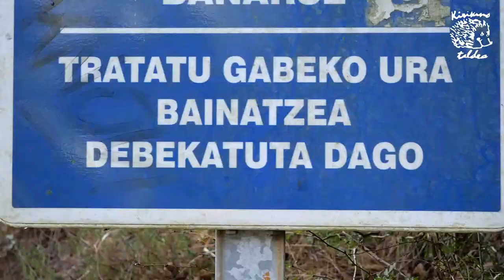Zolloko urtegiari bira · Aiaraldea ezagutzeko txangoak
Kirikinok uda eta udazken aldean abian jarri duen proiektu berriaren baitako edukia da honakoa. Airaldeak dituen altxorrak ezagutzeko eta naturaz gozatzeko familian, nahiz lagun artean egiteko plan ezberdinen gida osatu dugu.

Arrankudiaga-Zolloko urtegia ezagutzeko txangoaren nondik norakoak jaso ditugu argazkien, bideo, mapa eta azalpenenez lagunduta.

Bideoaren inguruko informazioa:
Irudiak eta edizioa Kirikino Atseden Taldearena da, musika ordea, Pokki DJ eta Siroka Taldearenak dira.